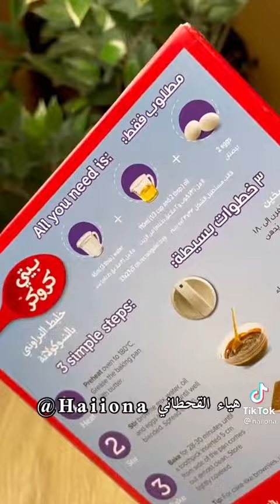طريقة حلا مكعبات البراوني اللذيذه